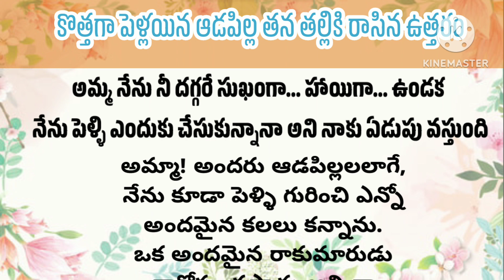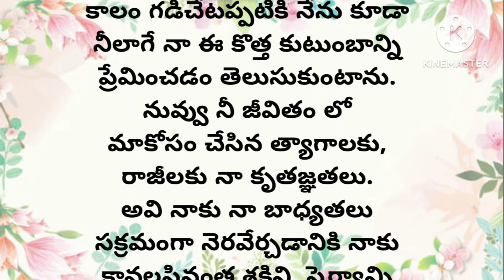పెళ్లి అయిన ప్రతి ఒక్క ఆడపిల్ల వినవలసిన కథ😭 |Motivational story|emotional story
husbandandwifequotes
thalapatra nidhi lines in Telugu
thalapatra nidhi
Telugu facts
Chanakyaniti quotes in Telugu
Chanakya motivational